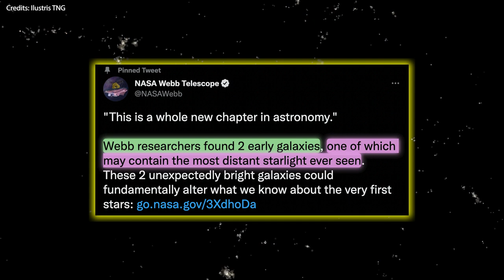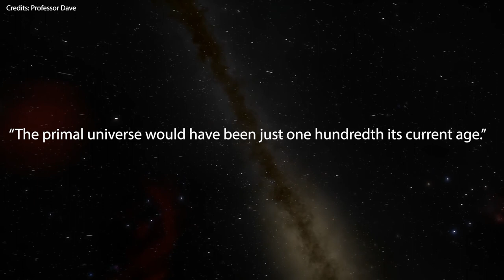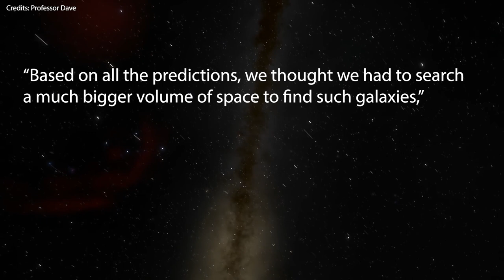JWST Discovers Farthest Galaxy Ever Observed, But It Was Not What Scientists Expected to See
The JWST, pending follow-up spectroscopy, may have just set a new record for the farthest galaxy ever observed.

With unexpected discoveries.